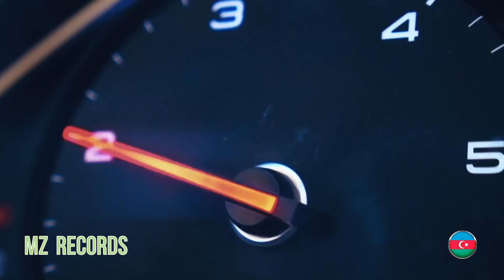💘💘💘 Filatov & Karas feat. Rada - Lirika - Ramiro Remix (music video)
► MZ Records - Always The Best Music !!!

The channel was created to promote beautiful music and the same video.
Find what suits your taste and mood. Best wishes, MZ Records

I would be very grateful for your support. Thank you very much!

Videos may contain copyrighted material. All trademarks and copyrights remain the property of their owners. Many interesting videos are yet to come because MZ Records Top Music is music for all taste.Thank you a lot for your support and attention.